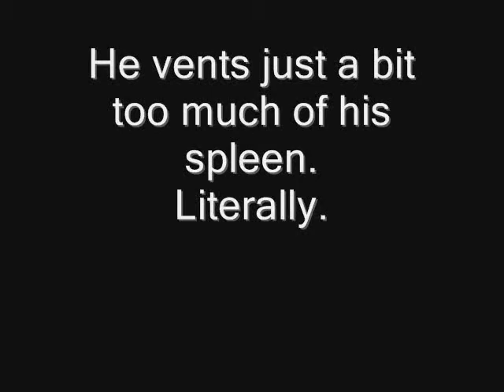Fart-stration: A Turkey Terror Bonus reel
Turkey Terror's director has a little problem while coaching an actor through their lines.